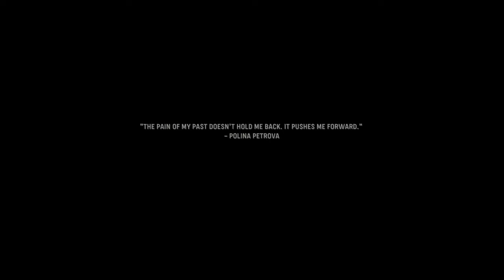Call of Duty Vanguard campaign lady nightingale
vanguard zombies,
vanguard gameplay,
vanguard multiplayer,
vanguard zombies gameplay,
vanguard campaign,
vanguard camos,
vanguard live,
vanguard all weapons,
vanguard atomic camo,
vanguard alpha gameplay,
vanguard all guns,
vanguard all cutscenes,
vanguard atomic,
vanguard action squad theme,
a vanguard fashion,
vanguard battle royale,
vanguard battle pass,
vanguard best class,
vanguard call of duty,
vanguard cod,
vanguard campaign gameplay,
vanguard camo challenges,
vanguard cursed guns,
vanguard dome gameplay,
vanguard dark matter,
vanguard der anfang intro,
vanguard damned,
vanguard demo,
vanguard digital advisor,
vanguard dogs,
vanguard double barrel shotgun,
vanguard event,
vanguard early access,
vanguard ending,
vanguard full movie,
vanguard fov console,
vanguard fov slider,
vanguard field upgrades,
vanguard full campaign,
vanguard final camo,
vanguard gameplay multiplayer,
vanguard gameplay zombies,
vanguard guns,
vanguard gameplay campaign,
vanguard glitches,
vanguard hacks